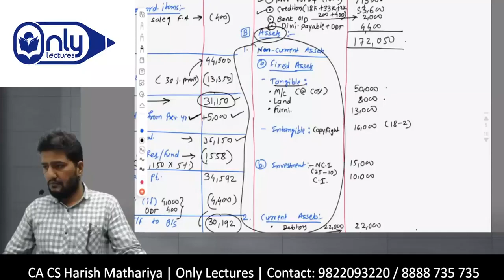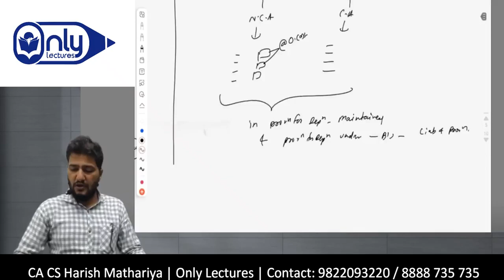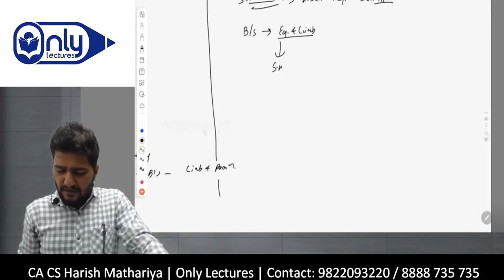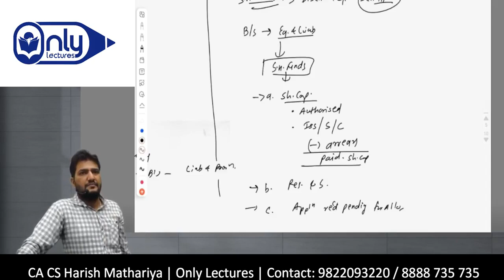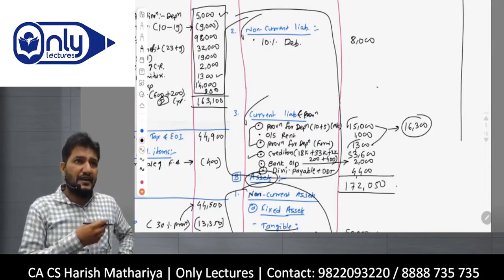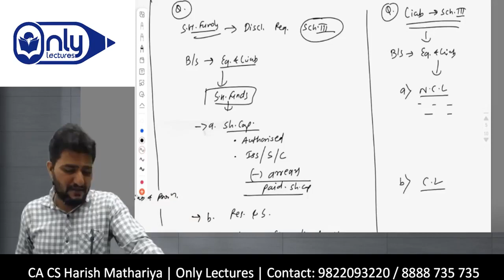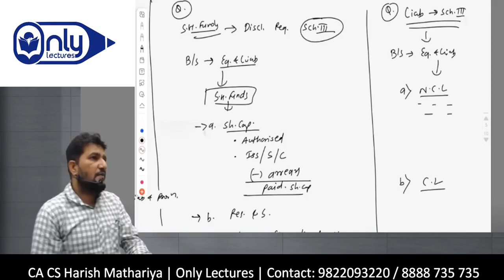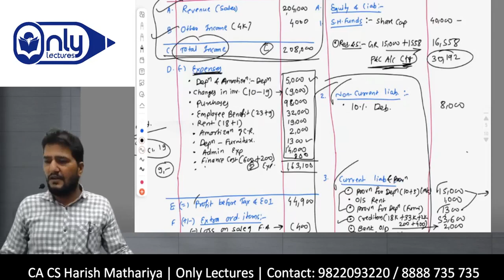Lec7 | Presentation of Financial Statement |Company Accounts for CMA Intermediate December 2023 Exam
📊 Unlock the Art of Financial Statement Presentation! Join CA CS Harish A Mathariya in this insightful lecture on 'Presentation of Financial Statement' tailored for the CMA Intermediate December 2023 Exam. 📈 Learn the crucial techniques and best practices for presenting financial data effectively. Don't miss out on this opportunity to enhance your knowledge and excel in your upcoming exams.

Ready to supercharge your CMA Foundation exam preparation? Don't miss out on the path to success in your accounting journey! Remember, your success begins with knowledge, so let's embark on this learning journey today!" 📚🚀

Presentation of Financial Statement,
CMA Intermediate Dec 2023 Exam,
Accounting Lecture,
Financial Data Presentation,
Financial Statement Formatting,
Exam Preparation,
CMA Intermediate,
CA CS Harish A Mathariya,
Accounting for CMA Intermediate,
CMA Exam Tips,
Financial Reporting,
Exam Study Tips,
Financial Statement Preparation,
CMA Exam Preparation,
Financial Statement Design,
Accounting Techniques,
CMA Intermediate Syllabus,
Accounting Guidance,
Accounting for CMA Intermediate Exam,
Effective Financial Reporting,